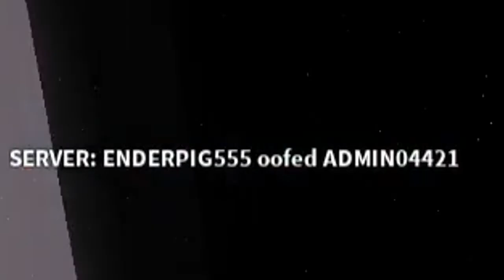Roblox JetPack Wars | GOING BEAST MODE ON THEM ALL!!!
Hey guys how's it going. I plan to get back to making daily videos

►Recorder (OBS)
►Mic (M AUDIO)
►Headphones (Turtle Beach Recon 50X Gaming Headset)